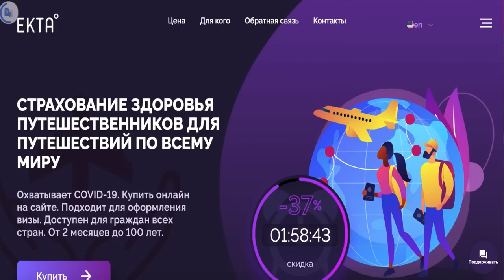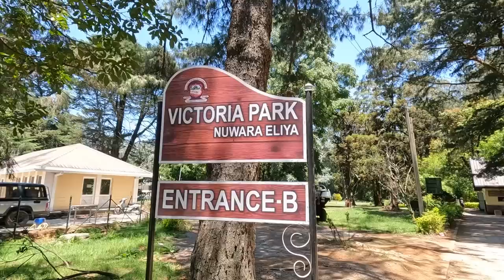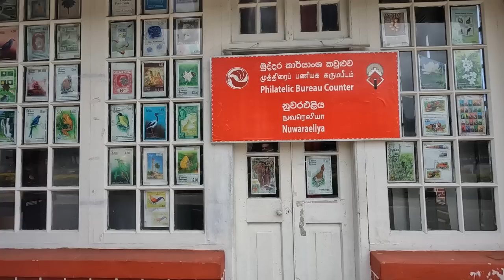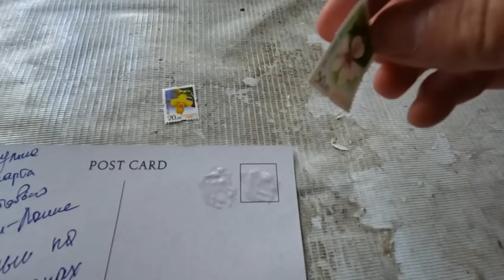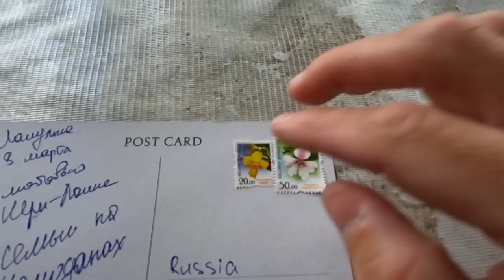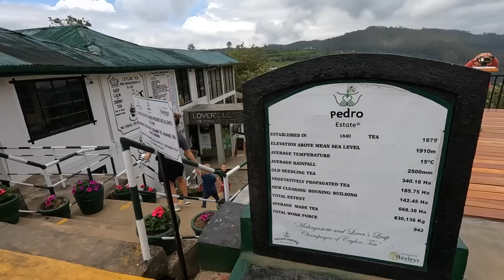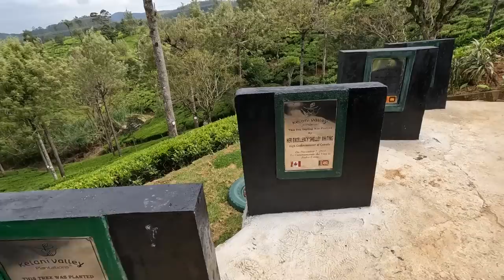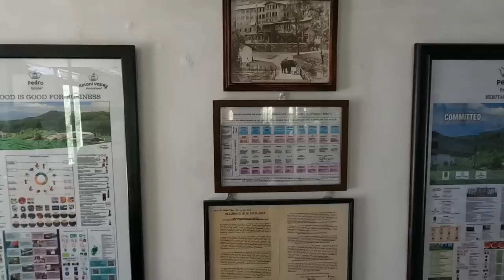#7 Нувара-Элия САМЫЙ ВЫСОКИЙ ГОРОД. Самая красивая почта. МЫ ЗАМЕРЗЛИ на острове Шри-Ланка. ТОП.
По Турции
По Сочи
По Крыму
По Анапе
По Геленджику